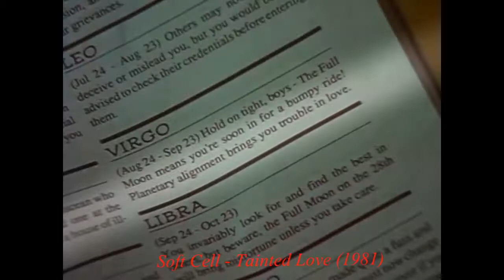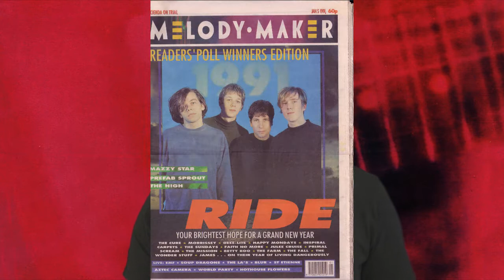20 minutes pour comprendre #1 : Le Shoegazing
Twitter de MUSinc : @_MUSinc

Liste des morceaux utilisés dans l'émission :

Depeche Mode - New Life (High Quality 1080p)
Soft Cell - Tainted Love
New Order - Blue Monday 12 inch (HD)
Sonic Youth - Bad Mood (She's In A)
Dinosaur Jr. - The Leper
The Jesus & Mary Chain- Sidewalking (Video)
My Bloody Valentine - You Made Me Realise
My Bloody Valentine - Only Shallow (OFFICIAL MUSIC VIDEO)
Ride - Vapour Trail (Video)
Slowdive - Shine
Blur - There's No Other Way
Suede - The Drowners
Oasis - Supersonic (Official Video - UK Version)
Nirvana - Smells Like Teen Spirit
Radiohead - Creep
The Jesus And Mary Chain - Almost Gold (Official Video)

Extraits Live :

Ride - Leave Them All Behind (live at Brixton Academy 27031992)
The Jesus and Mary Chain - Live on 'The Tube', 1985
My Bloody Valentine - Live 6689 @ 930 Club Washington [Full]
Jesus And Mary Chain-Never Understand (Belgian TV 1985)
The Jesus and Mary Chain - Interview + Live London 1985
My Bloody Valentine - You Made Me Realise (with 30min 'holocaust' section). Manchester 2008.
My Bloody Valentine, You Made Me Realise feedback excerpt
Ride - All I Want (Glastonbury 2017)

Fond :
Pochette de l'album Loveless (Creation Records)